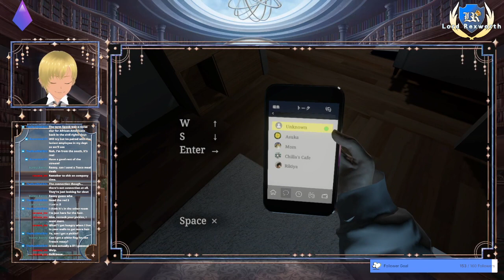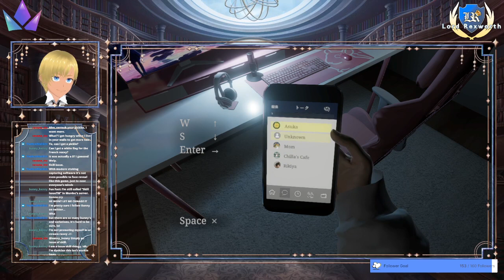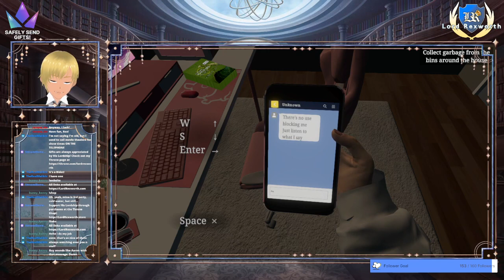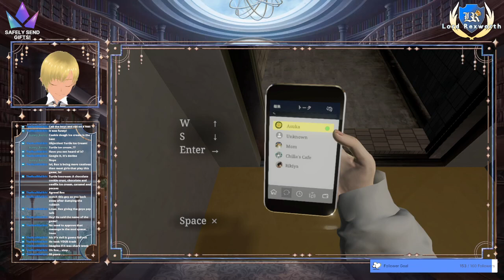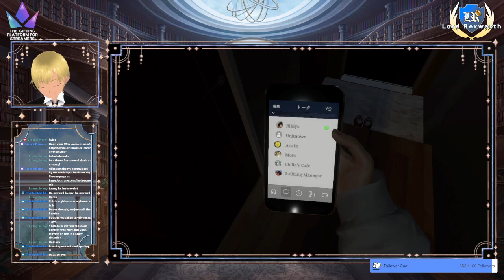VOD: Getting Parasocial...